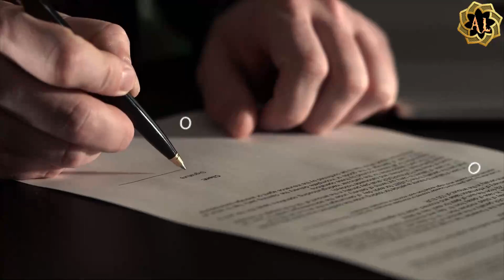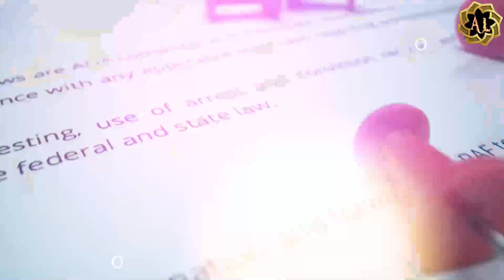कलकत्ता के हावड़ा ब्रिज मे एक भी Pillar या Nut-Bolt क्यो नही है? | Kolkata Howrah Bridge History